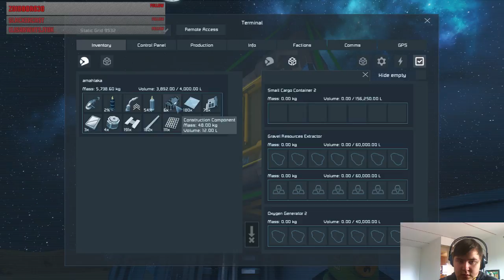Space engineers Survival multiplayer on Dedicated Server (Part 10)